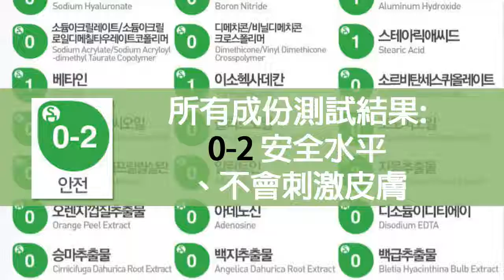Skintalk 防曬素顏霜｜韓國連線 ｜ SHE GOES TO SEOUL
【懶人防曬素顏神器】
✔ 即時美白 ✔隔離霜 ✔防曬 ✔修飾毛孔 ✔去皺 ✔效果持久

素顏霜絕對係女士恩物，就算係無化妝既習慣既女仔都會一用愛上。搽上去即時美白，遮蓋暗啞皮膚，均勻膚色，素顏般既好氣色皮膚，就係咁打造出黎啦!!

呢個夏天就搵到Skintalk 有埋防曬功能既素顏美白霜，完成所有護膚程序，薄薄搽一層就可以即刻出得門口啦。Skintalk防曬素顏霜有SPF35 PA＋＋＋，一般平時出街都已夠晒啦，吱出黎既質地唔似cream，似精華多D，搽上去完全唔笠，好正呀，岩晒夏天用

影片中Model只係薄薄搽少少，已經立即白皙自然，Skintalk防曬素顏霜又可以直接做妝前乳霜，上妝前薄薄搽一層，可以令妝更服貼持久外，即時調整膚色，有修飾毛孔功效，除左有即時美白效果，長期使用都係可以美白皮膚。

搽上臉後非常自然，膚色望落去唔係完全死白個種，似打左光，加左光感濾鏡既感覺，臉上暗沉瑕疵都即時份飾晒，好似黑眼圈同鼻翼兩邊，容易暗沉既地方都修飾左好多，一支好晒多個功能，修飾毛孔、防曬、提亮一take過！

- 到門市親自選購
地址: 觀塘成業街16號怡生工業中心G座1樓

營業時間:
星期一至五 12:00 - 20:00
星期六,日 12:00 - 18:00

如有任何問題, 歡迎inbox 我們或Whats app 95387707
網上訂單查詢 : 39745238 / 門市電話: 39745212